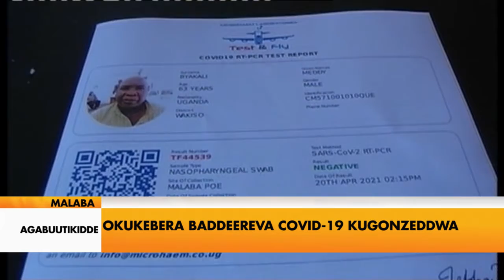Agabuutikidde: Okugema Abasomesa COVID19 kutandise.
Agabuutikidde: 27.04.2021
Rose Kigongo